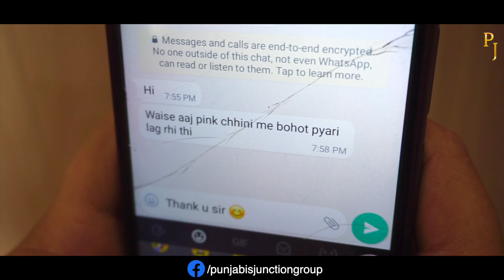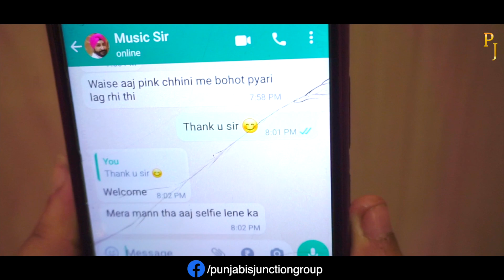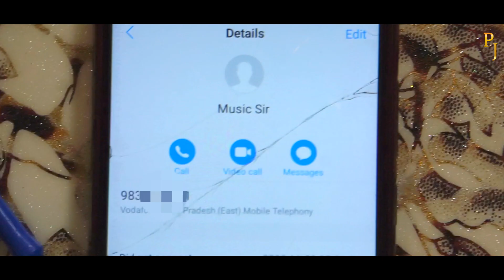Speak Up | Short Film | Punjabi’s Junction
Hi Guys,

Don't compromise yourself. Speak Up! Stand Out.

This Women Empowerment film will teach you that you should SPEAK UP and will motivate you to STAND OUT against any kind of harassment. Watch this motivational Hindi short movie from Punjabi's Junction

Cast :
Simar Kaur
Navjot Singh
Ranjeet Singh Khurana
Satnam Kaur
Rashmeet Kaur
Kuljeet Kaur

Team :
The Vocal Singh
Shine Kaur
Jeevan Jot Singh
Jagpreet Singh
Pushpendra Thakur
Taranjeet Kaur